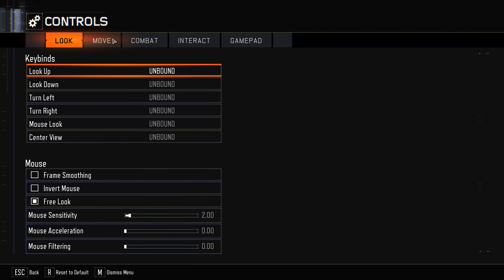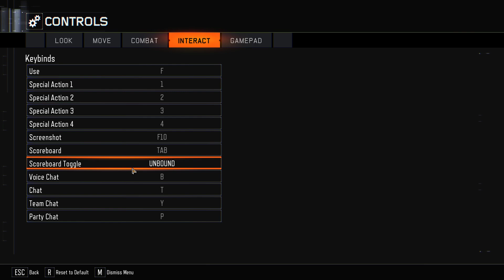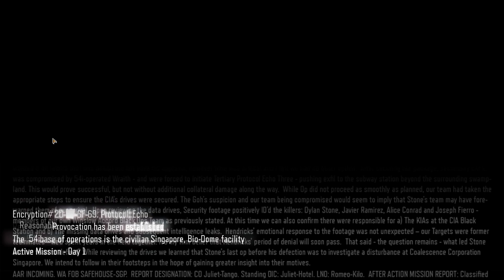COD Black Ops 3 Campaign: PROVOCATION - Mission Walkthrough [1080P FHD 60FPS]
Hey everyone! Join me as I dive into the intense world of Call of Duty: Black Ops 3 campaign missions. In this video, I'll be taking you through the action-packed mission where we infiltrate the enemy territory, facing off against waves of foes and navigating through dangerous terrain. Get ready for some adrenaline-pumping gameplay as we tackle this challenging mission head-on.

Gear up with top-of-the-line gaming hardware, including the HP X24C 144Hz Curved Gaming Monitor and the Samsung 27” NVIDIA G-Sync screen for an immersive experience. Our rig boasts an Intel i3 10105F CPU paired with a Nvidia RTX3060 GPU, fueled by T-FORCE DDR4 3200MHz RAM with RGB lighting. Store your adventures on our Western Digital SSD and Seagate Barracuda HDD for seamless gameplay. Keep cool under pressure with Cooler Master cooling and dominate the battlefield with the Corsair K70 RGB keyboard and Logitech G502 Hero mouse. Immerse yourself in crystal-clear sound with the Alienware 310H headphones and elevate your gaming ambiance with the Xiaomi Computer Monitor Gaming light bar. Get ready for unparalleled gaming thrills—join us now!"